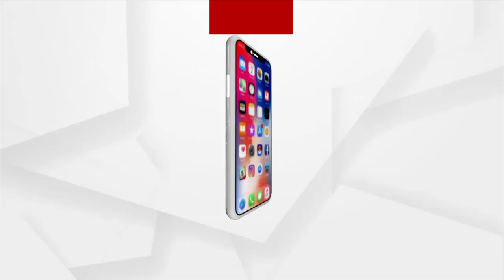ବିଜେପି ପକ୍ଷ ରୁ ବାଲେଶ୍ୱର ଜିଲ୍ଲା ବାର ଘଣ୍ଟିଆ ବନ୍ଦ ଡାକରା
ବିଜେପି ପକ୍ଷରୁ ବାଲେଶ୍ୱର ଜିଲ୍ଲା ବାର ଘଣ୍ଟିଆ ବନ୍ଦ ଡାକରା ଦେଇଥିବା ବେଳେ ସୋର ବିଜେପି ପକ୍ଷରୁ ଜାତୀୟ ରାଜପଥ ବନ୍ଦ କରିବା ସହିତ ପିକେଟିଙ୍ଗ କରାଯାଉଛି  l ଦୋକାନ ବଜାର ମଧ୍ୟ ବନ୍ଦ ରହିଛି